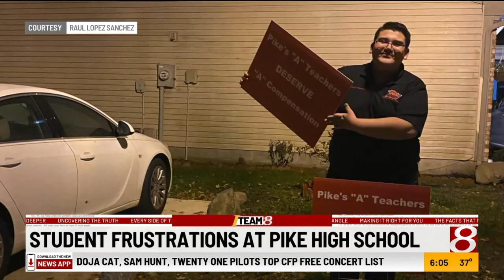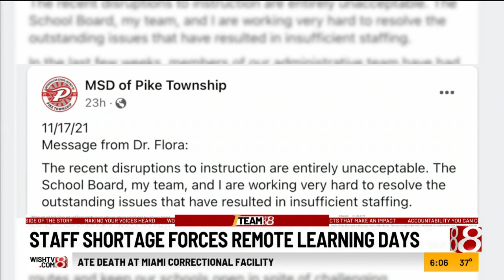Student frustrations at Pike High School